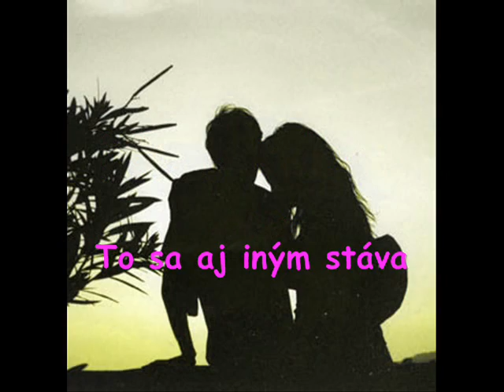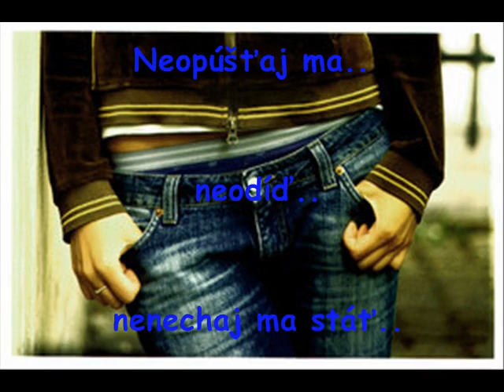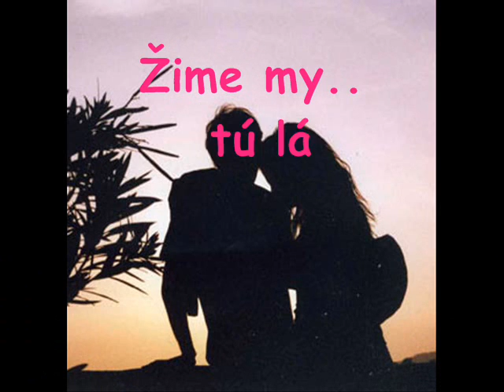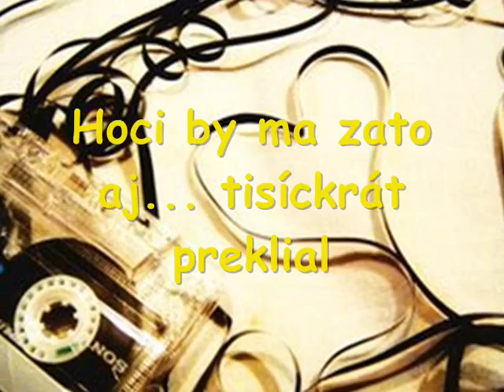PICTURE of the day - neopustaj ma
neopuuuustaj maaaaaa